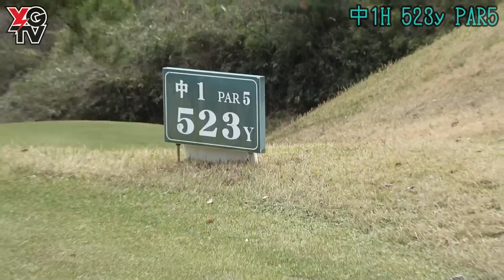【濃すぎる4人】辰年対ゴルハウス、全員濃いめで内容も濃いめ【ドラゴンゴルハウス①】